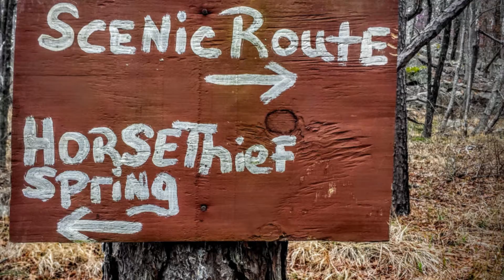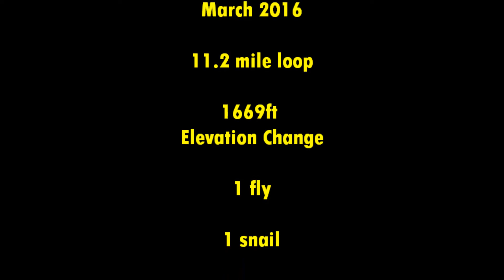Troop 718: Ouachita National Forest - March 2016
Troop 718's Backpacking adventure on the challenging Horsethief Trail, Ouachita National Forest, in eastern Oklahoma.  A great time, and a good challenging 11.2 mile, overnight hike.